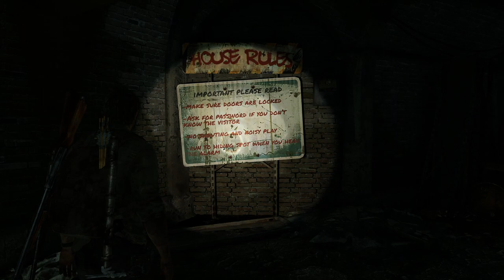Let's Play The Last Of Us Remastered | Part 12 - Separated | Blind Gameplay Walkthrough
In Part 12 of this blind The Last Of Us Remastered gameplay walkthrough on the PS4 Pro Joel and Sam get cut off from Henry and Ellie in a zombie filled area.

Description:

The Last of Us is a 2013 action-adventure survival horror video game developed by Naughty Dog and published by Sony Computer Entertainment. Players control Joel, a smuggler tasked with escorting a teenage girl, Ellie, across a post-apocalyptic United States. The Last of Us is played from a third-person perspective. Players use firearms and improvised weapons, and can use stealth to defend against hostile humans and cannibalistic creatures infected by a mutated strain of the Cordyceps fungus. In the online multiplayer mode, up to eight players engage in cooperative and competitive gameplay.

Following its announcement in December 2011, The Last of Us was widely anticipated. It was released for the PlayStation 3 in June 2013, and for the PlayStation 4 in July 2014. Upon release, it received critical acclaim, with praise directed at its narrative, gameplay, visuals, sound design, characterization, and depiction of female characters. The Last of Us became one of the best-selling video games of all time, selling over 1.3 million units in its first week and 17 million by April 2018. The game won year-end accolades, including multiple Game of the Year awards from several gaming publications, critics, and game award ceremonies, and is considered one of the greatest video games ever made.

After the game's release, Naughty Dog released several downloadable content additions. The Last of Us: Left Behind adds a single-player campaign following Ellie and her best friend Riley. A sequel, The Last of Us Part II, was announced in December 2016, and is scheduled for release on May 29, 2020.

On April 9, 2014, Sony announced The Last of Us Remastered, an enhanced version of the game for the PlayStation 4. It was released on July 29, 2014 in North America. Remastered uses the DualShock 4's touchpad to navigate inventory items, and the light bar signals health, scaling from green to orange and red when taking damage. In addition, audio recordings found in the game world can be heard through the controller's speaker; the original version forced players to remain in a menu while the recordings were played. The game's Photo Mode allows players to capture images of the game by pausing gameplay and adjusting the camera freely. In the menu, players have the ability to watch all cutscenes with audio commentary featuring Druckmann, Baker, and Johnson. Remastered features improved graphics and rendering upgrades, including increased draw distance, an upgraded combat mechanic, a higher frame rate, and advanced audio options. It includes the previously released downloadable content, including Left Behind and some multiplayer maps. The development team aimed to create a "true" remaster, maintaining the "core experience" and major story and gameplay elements.